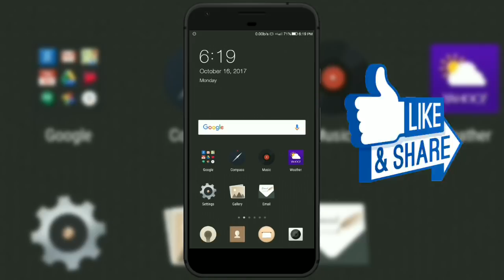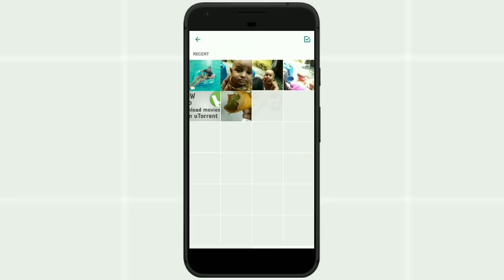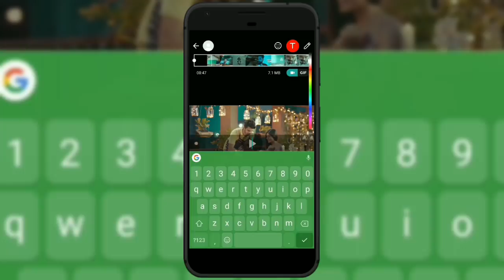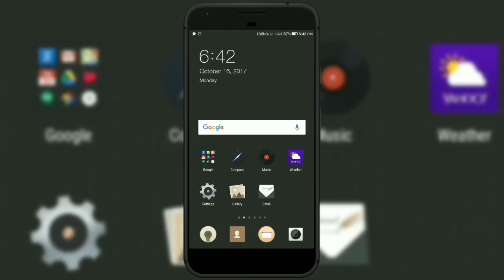How to remove your WhatsApp status limit upload watsapp status of more than 30 seconds by nowhatsapp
In this video i will show you How to increase or remove your WhatsApp status limit upload watsapp status of more than 30 seconds on wahstsapp.

In this video we are going tell you how to increase your status limit in WhatsApp!!

      **DOWNLOAD NO WHATSAPP FROM HERE AND BEFORE THAT READ THE TERMS AND CONDITION GIVEN BELOW IN THE DISCRIPTION**

questions solved :-
1)REMOVE WHATSAPP STATUS TIME LIMIT
2)How to remove WhatsApp status limit without root
3)How to Post a Long Video in WhatsApp Status
4)Remove WHATSAPP Status Time Limit With Proof
5)How to Remove 30 Seconds Whatsapp Status Time Limit
REMOVE STATUS TIME LIMIT OF 30 SECONDS
BEST TRICK TO REMOVE THE TIME LIMIT OF WHATSAPP STATUS

1.other person should have the same version of no whatsapp or any other mod apk of whatsapp like gbwhatsapp.
2.Status of more than 30 second will be visible to those who have the mod apk of whatsapp
3.you should use the latest version of that mod apk

thank you guys hope you will love this video

Need to know about any app or game , we are here to help you we do app reviews and we'll tell  some amazing tricks about technologies. We will also help you with your queries about any app or game , so that you stay acknowledged . So please help us stay motivated to help you by showing your love guys :)

About ---   Hello Friends, Welcome to  " AK Tech&Tricks ",  WE created this Channel  on  16th Aug 2017. on this channel you get interested tech content like "App Reviews"   "HONEST REVIEWS"  "UNBOXING" "TIPS & TRICKS"  in Hindi, WE live in MUMBAI AND WE ARE "MUMBAIKAR" and WE ARE doing this as  PART time You tuber.WE Upload REGULAR interesting  and Quality Content For you